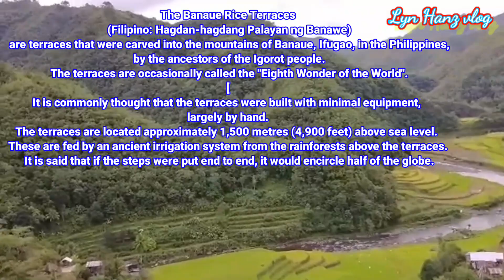TARA LAKBAYIN NATIN ANG BANAUE RICE TERRACES NGAYON 2022 | PHILIPPINES TOURIST SPOT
video taken by my husband Hanz
edited by: Lyn

Wikipedia:
The Banaue Rice Terraces (Filipino: Hagdan-hagdang Palayan ng Banawe) are terraces that were carved into the mountains of Banaue, Ifugao, in the Philippines, by the ancestors of the Igorot people. The terraces are occasionally called the "Eighth Wonder of the World".It is commonly thought that the terraces were built with minimal equipment, largely by hand.The terraces are located approximately 1,500 metres (4,900 feet) above sea level. These are fed by an ancient irrigation system from the rainforests above the terraces. It is said that if the steps were put end to end, it would encircle half of the globe.